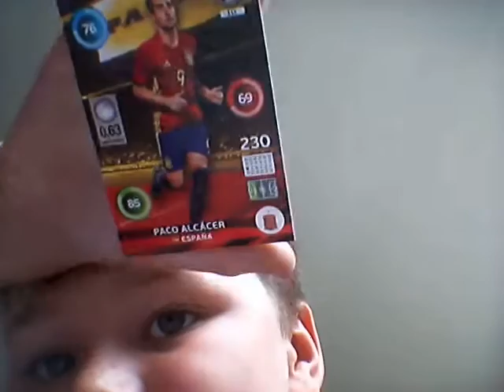Im somewhere different.